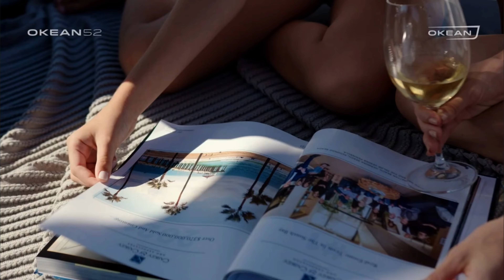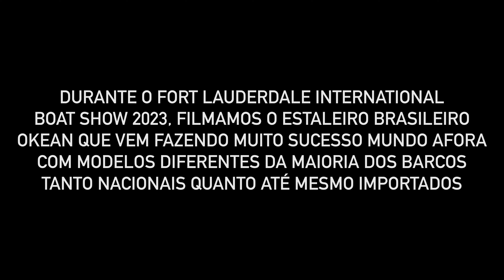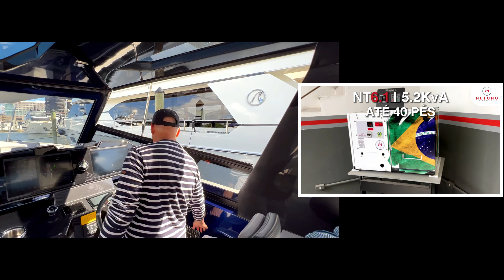OKEAN 52 e 57 | É BARCO QUE VOCE QUER? | SOLUÇÕES INCRÍVEIS | BRASILEIROS DE NIVEL INTERNACIONAL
Fomos ao FOR LAUDERDALE INTERNACIONAL BOAT SHOW e mostramos os barcos brasileiros da OKEAN que estão fazendo o maior sucesso pelo mundo todo.

Aqui o modelo 57 e o 52, ambos com soluções incríveis.

PARTICIPE DO NOSSO GRUPO DE WHATSAPP CLICANDO NO LINK ABAIXO